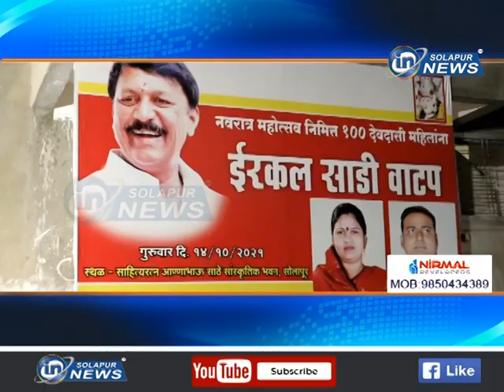समाधान आवळे युथ फौंडेशन... आराधी महिलांना साडी वाटप... | SAMADHAN AAWALE YOUTH FOUNDATION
समाधान आवळे युथ फौंडेशन... आराधी महिलांना साडी वाटप...